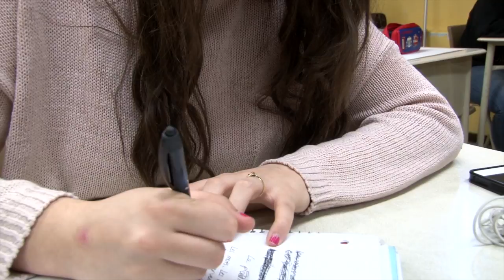Journal PoéTIC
École Jeanne-Mance
CS des Chênes (Drummondville)

Le journal PoéTIC a amené des jeunes de 5e secondaire à découvrir les poètes d’ici et d’ailleurs, d’aujourd’hui et d’hier. Il leur a aussi permis de mieux comprendre les poèmes lus en faisant appel à des disciplines telles que l’histoire, la géographie et les arts. Pendant l’année scolaire, différentes formes de poésie et divers courants poétiques ont été abordés. Les élèves ont donc interprété, apprécié et déclamé des poèmes variés. Ce projet leur a ainsi offert la chance de prendre part à la vie culturelle de leur communauté, de s’ouvrir sur le monde et de se donner des repères culturels.

Au-delà de la poésie classique, les élèves ont pu explorer la poésie du Japon, les haïkus et les mangas. Ils ont également abordé la chanson québécoise et le slam. Ils ont d’ailleurs eu la chance de rencontrer le slameur Ivy. De plus, ils ont étudié les acrostiches, les poètes maudits et les calligrammes.

Cette manière d’aborder la poésie a calmé certaines appréhensions manifestées au départ par les élèves. Ceux-ci ont alors pu découvrir leurs goûts et leurs champs d’intérêt. Leurs apprentissages ont été nombreux et leur sens critique s’est perfectionné.

Le but de ce projet est que les jeunes publient leurs poèmes sur le site Web du journal PoéTIC des élèves du programme d’éducation internationale (PEI) de 5e secondaire de l’école Jeanne-Mance de la Commission scolaire des Chênes. Ce site regroupe les œuvres des élèves  dans différentes catégories. Le souhait de l’enseignante responsable du projet est que ce journal devienne une ressource pédagogique pour d’autres enseignants qui souhaitent faire vivre la poésie en classe.